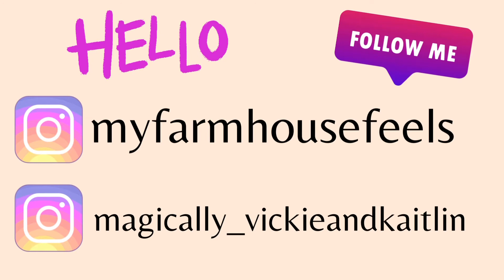Scentsy Product Drops- Wall E & Moana 7/19